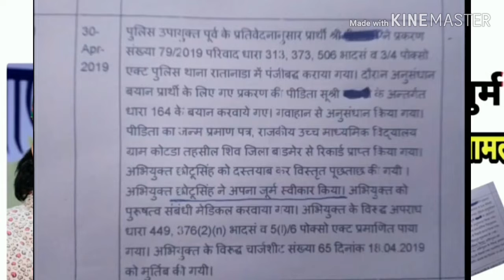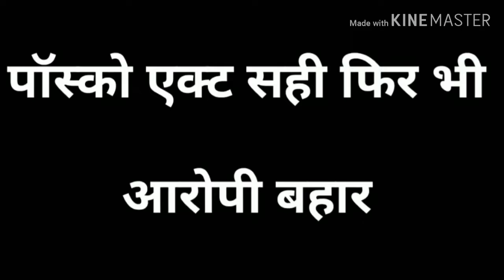छोटू_सिंह_रावणा_मामले_में_बड़ा_खुलासा,_आखिर_साबित_होने_के_बाद_जमानत_कैसे,_पूरी_र